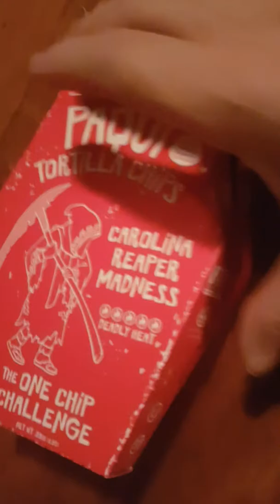One Chip Challenge D boys 2